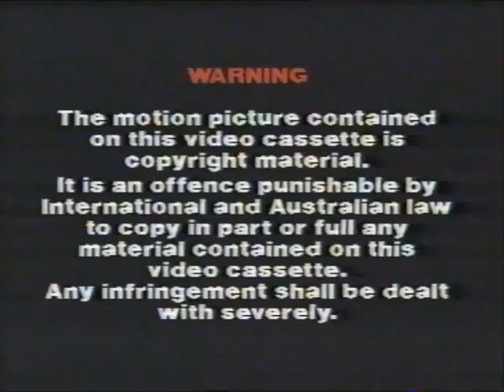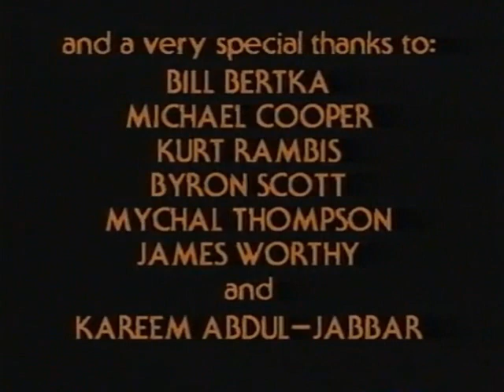Opening and Closing to Fast Break 2 VHS (Festival/Direct/Celebrity Home Entertainment, 1990)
The title and the companies made it too long. The full title is Fast Break 2 - The Fundamentals of Championship Basketball, Volume 2: Team Play. Also, the year is just a guess. Could be earlier or later.

The following is a reupload of one of FLEMISHDOG’s videos.

Opening
Warning Screen
Festival Video Logo
Direct Video Logo
Direct Video: Academy of Sports Logo
G Rating Classification
Celebrity Home Entertainment Logo (This was where Logo Archive/Aussie VHS Archive got the tune for his 'Video of the Month' Promo)
Start of Program

Closing
End of Program
Celebrity Home Entertainment Promo – Fast Break: The Fundamentals of Championship Basketball